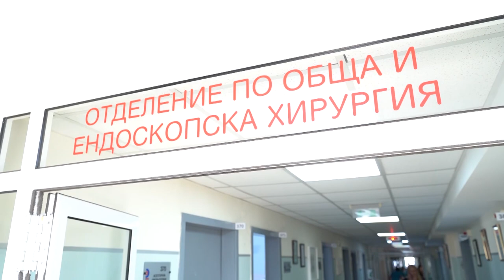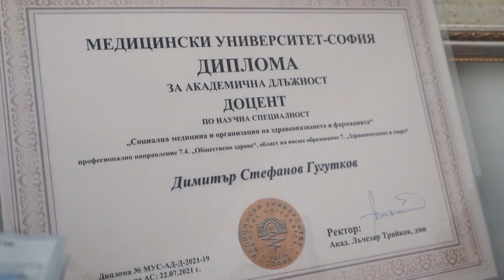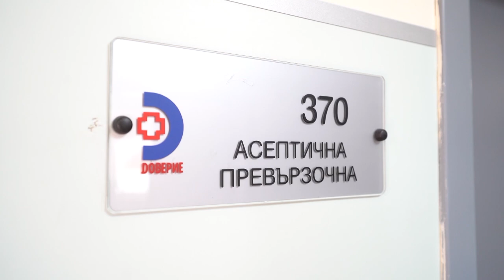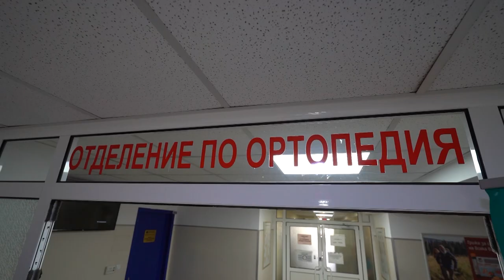доц. д-р Димитър Гугутков – Медицински комплекс Доверие